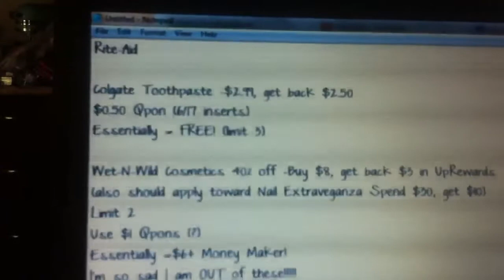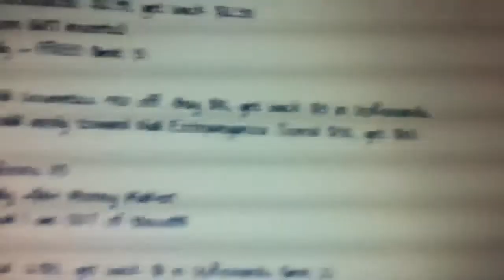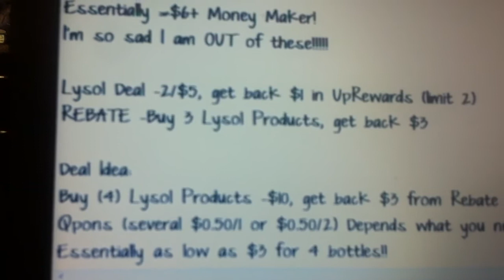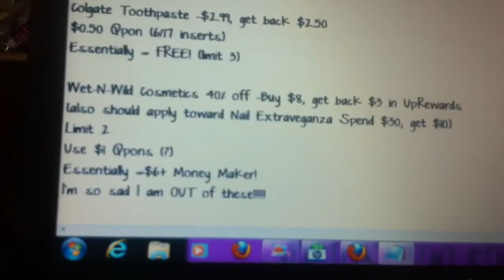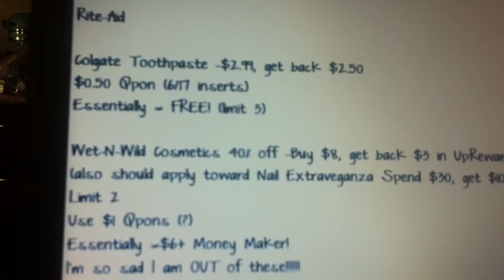Rite-Aid Plan -6/17/12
I meant to say the deal was  "NOT awful" lol